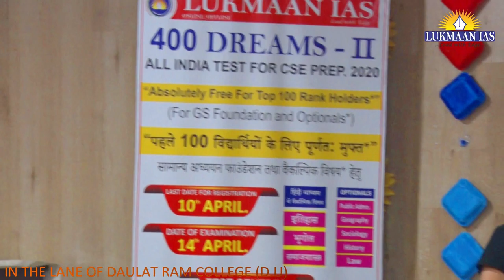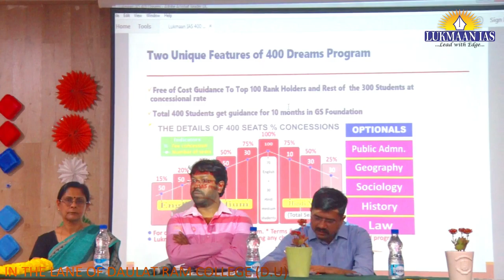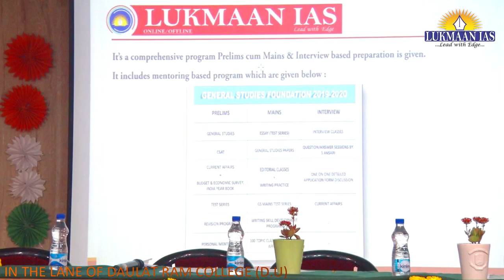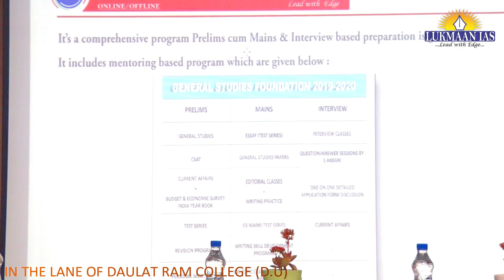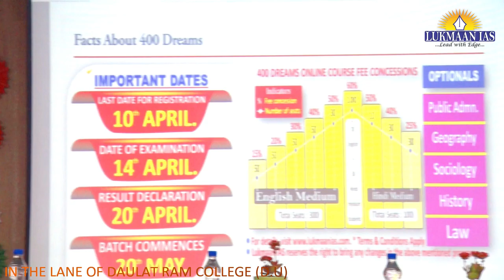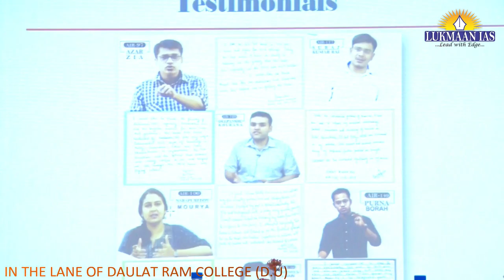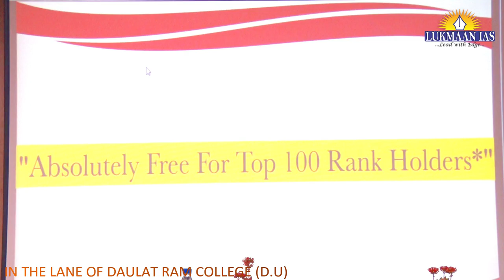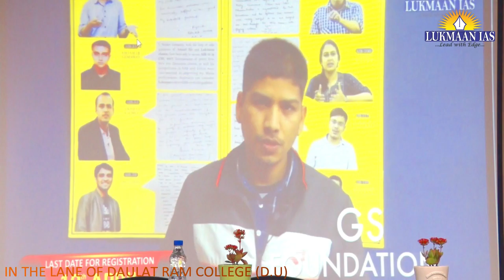LukmaanIAS 400 Dreams Seminar 2019 | Daulat Ram College | Delhi University |ScholarshipTest |UPSC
Lukmaan IAS

Absolutely free for first 100 Students and rest 300 Students will get the fee concession as per their Rank.

About All India Test 2020
GS (Pre-Cum-Mains) 2020

Lukmaan IAS turning dreams into reality. An institute for complete Civil Services Exam Preparation. Best IAS Institute in Delhi. Best IAS Institute for Public Administration Optional.

Lukmaan IAS India's No.1 Coaching Center For Civil Services Exam Preparation.

India's No.1 Best IAS Coaching Center For Civil Services Exam Preparation